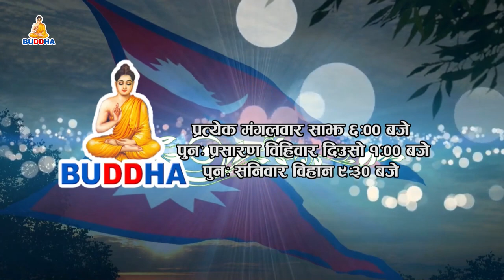Pariwartan With Madhuparkash Gyawali By Anik Rana || Buddha TV